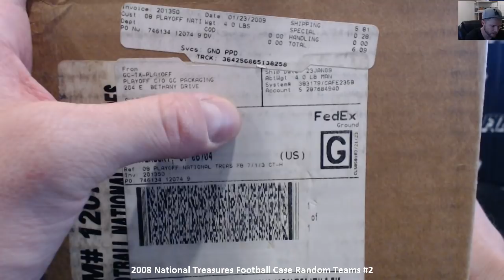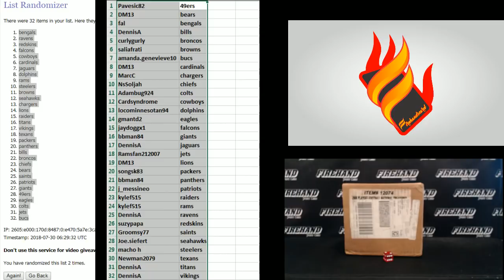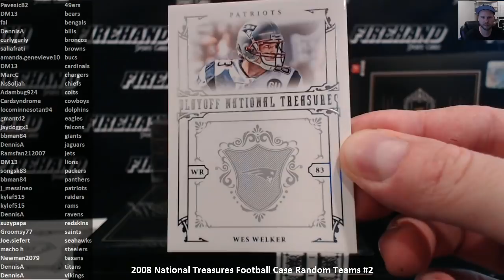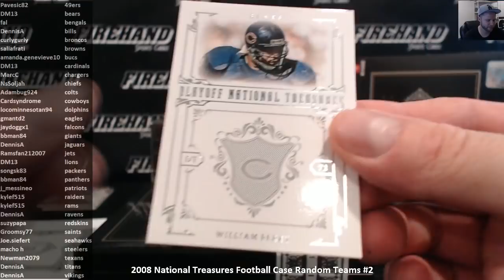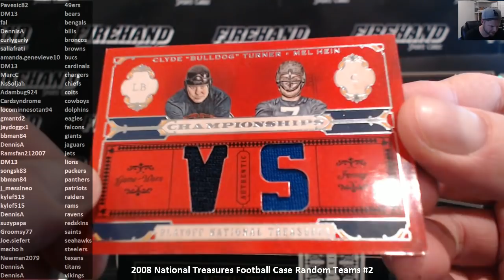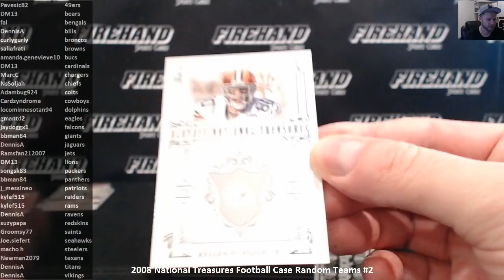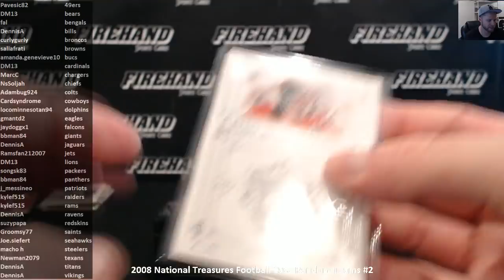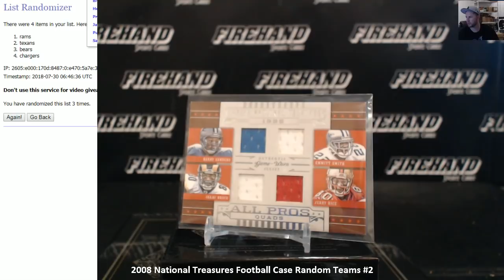2008 National Treasures Football Case Random Teams #2 ~ 7/29/18